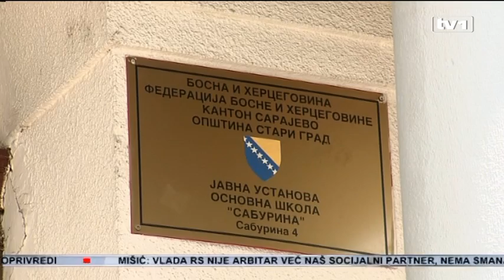O.Š. Saburina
Učenici OŠ “Saburina” u Sarajevu jučer su trebali prisustvovati svečanosti dodjele svjedočanstava. Kući su došli praznih ruku, jer njihova svjedočanstva nemaju pečat.
Direktor škole Rešad Fočo smijenjen je prije desetak dana, a u međuvremenu sekretar škole Sead Ćupina otuđio je pečate iz škole, nakon čega je prijavljen istražnim organima, a pečati su izuzeti i deponovani u Sudu. Upisi u srednje škole na području Kantona Sarajevo su počeli. Međutim, učenici ove škole nisu u mogućnosti predati svjedočanstva. U novonastaloj situaciji, pored djece ispaštaju i roditelji. Ispred zgrade Osnovne škole, sinoć su održani protesti u organizaciji nastavnika i roditelja djece.

 "Roditelji u Osnovnoj školi 'Saburina' su u potpunosti u pravu. Oni se moraju izboriti za prava njihove djece. Nedopustivo je da organi škole i nadležni u ministarstvima dopuste da djeca nemaju ovjerena svjedočanstva”, kazao je predsjednik Kantonalnog odbora Sindikata osnovnog obrazovanja KS Saudin Sivro. Prema njegovim riječima, izuzetno je teško razriješiti nekoga po trenutnom zakonu i pravilniku. Zakon mora pojednostaviti proceduru izbora imenovanja školskog odbora. Vlada kantona i Skupština moraju preuzeti punu odgovornost.

“Kolega Rešad Fočo je kolateralna šteta situacije u Osnovnoj školi 'Saburina' iz razloga što je on prihvatio da bude neko ko će pomiriti dva dijela kolektiva, prihvatio tu odgovornost i nije se snašao dobro u toj situaciji“, tvrdi Sivro. "Školski odbor mora imati svoj pečat, jer kad on donosi odluku o smjeni direktora, a direktor mu ne da pečat, ne može se realizovati ta odluka”, ističe Faruk Bešlić. Ministar za obrazovanje, nauku i mlade Kantona Sarajevo Elvir Kazazović istakao je kako je Vlada ta koja daje saglasnost za razrješenje direktora, te da im je ovaj slučaj lekcija za budućnost. “Ovo je samo jedna posljedica i uglavnom mi imamo veliki broj problema i idemo sa nacrtom novog zakona gdje ćemo napraviti te izmjene da Vlada ima veće mogućnosti oko izbora i imenovanja direktora. Ovo nam je dobra škola kako u budućnosti da se postavimo”, tvrdi Kazazović. Resorno ministarstvo i Tužilaštvo Kantona Sarajevo su u kontaktu. Ministar Kazazović se nada da će pečat biti vraćen već danas. Zaključio je da će biti ispitane osobe koje su lični interes stavili iznad interesa učenika.